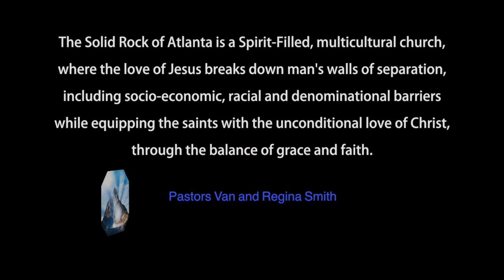Don't Be Afraid Of Their Faces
Don't Be Afraid Of Their Faces with Pastors Van and Regina Smith